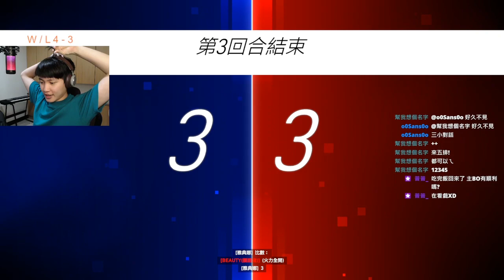最好玩的是跟团玩这种感觉应该试试 5